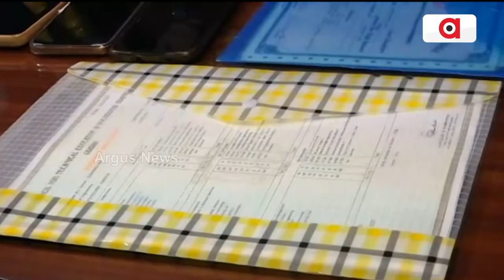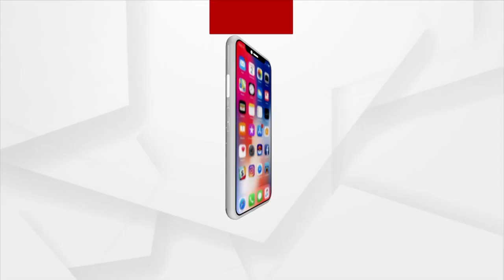JE (Civil) Main Written Examination Cancelled